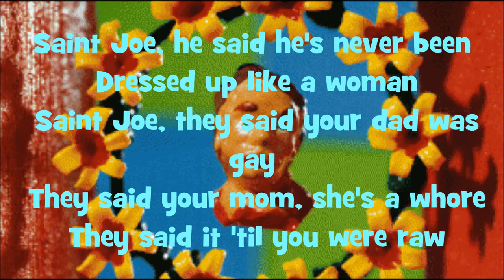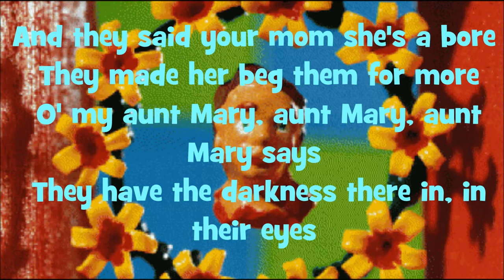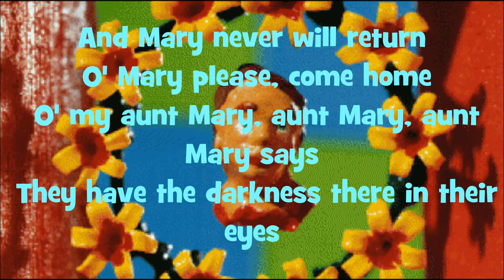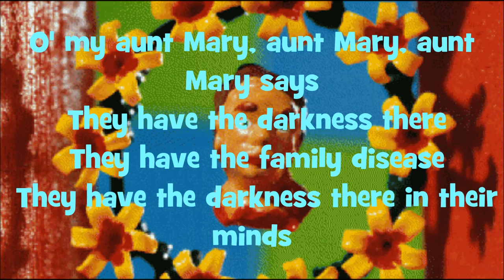Marcy Playground - Saint Joe On The School Bus